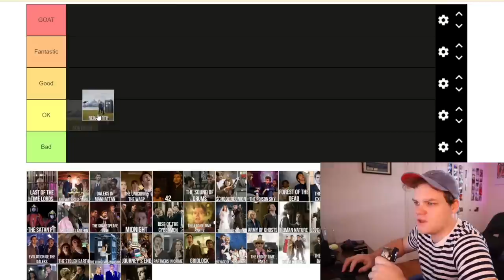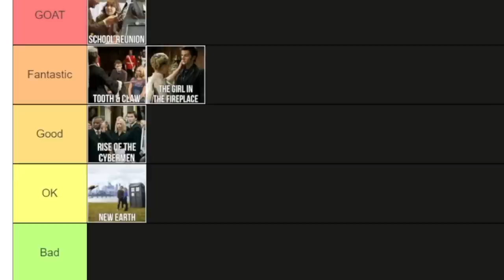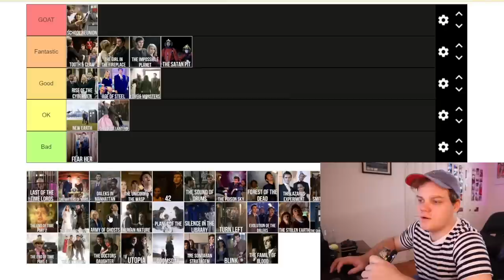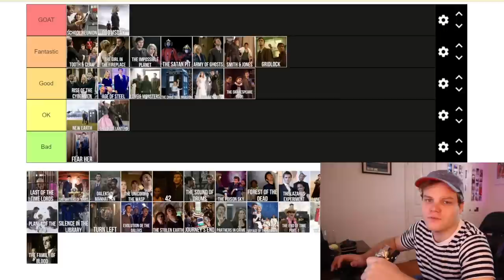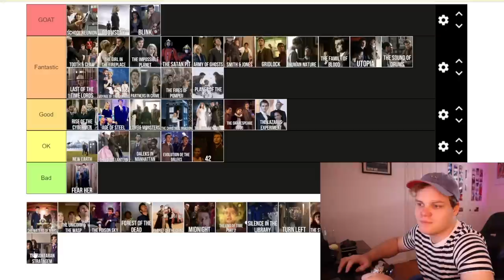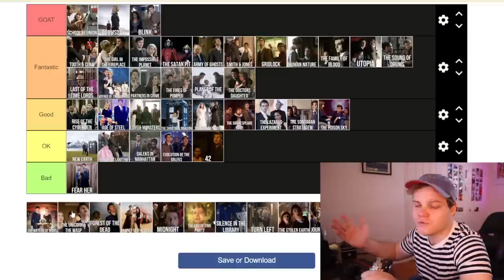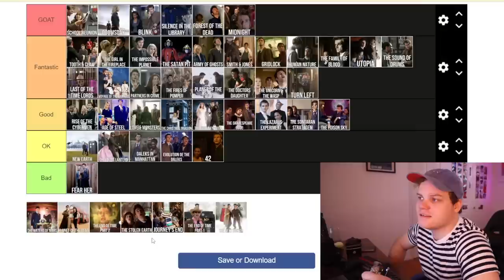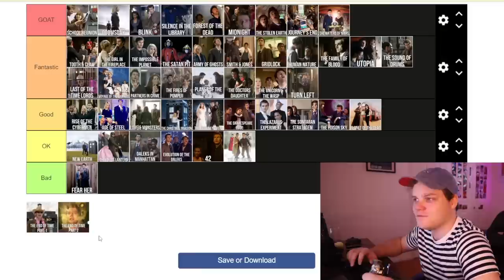Doctor Who: Ranking EVERY David Tennant Episode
What do you think is David Tennants WORST and BEST episode of Doctor Who?
Check out my Doctor Who: Ranking EVERY David Tennant Episode post to see how I rank each and every David Tennant episode! This is a David Tennant Era Doctor Who Tier List, so be sure to check it out if you're looking for a good starting point when watching Doctor Who.

PATREONS:
SHOWRUNNER TEIR:
 - Generic Beret
- DarkStar

ULTIMATE CRISP TEIR:
- Mike Halsey
- RockyMcGee
- Video Nations

CRISPY TEIR:
- Grace R.
- Kylie Willison
- Nick Mellish

In this video, we're ranking every David Tennant episode of Doctor Who. From his debut episode to the finale of his era, we're discussing which episodes are the best and which ones are the worst.

If you're a David Tennant fan, then you'll want to watch this video! It's a lot of fun to rank every episode of his era, and we think you'll enjoy the results!